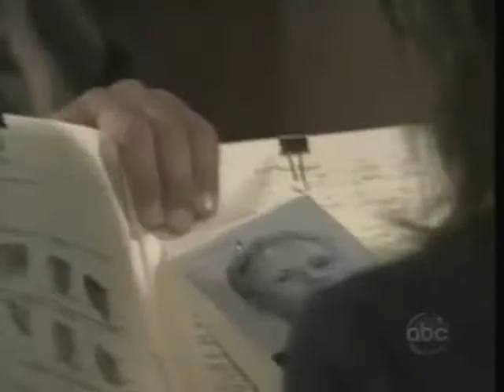may21st flirty and kissy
jlex